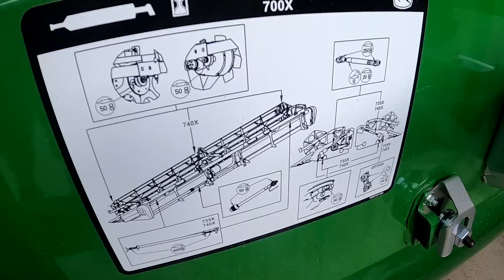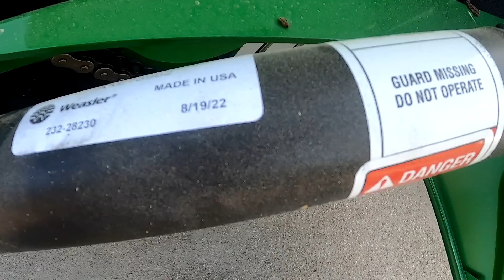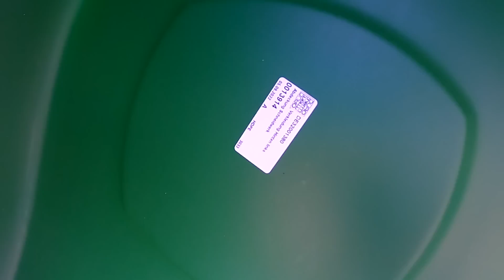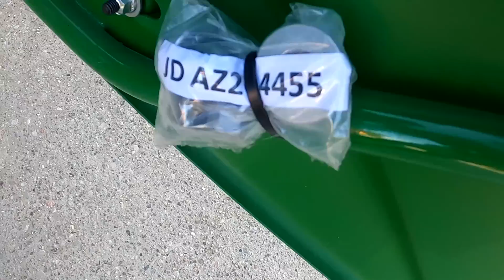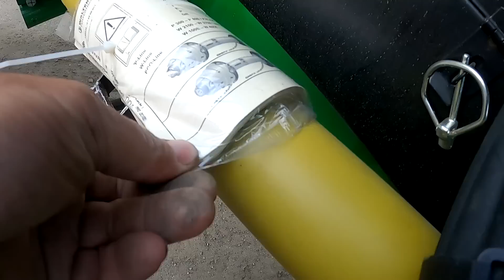Nowy heder Vario Jak go obsługiwać John Deere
Nowy kombajn i nowe rozwiązania technologiczne